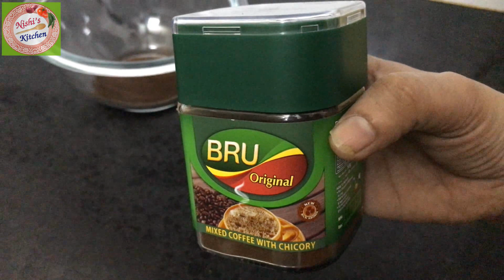Easy Cappuccino recipe at home || Malayalam ||കാപ്പുച്ചിനോ || Nishi's Kitchen Vlogs || Recipe - 257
Cappuccino Recipe in malayalam || Nishis Kitchen Vlogs

Ingredients:-
Instant Coffee powder - 1 tbsp,